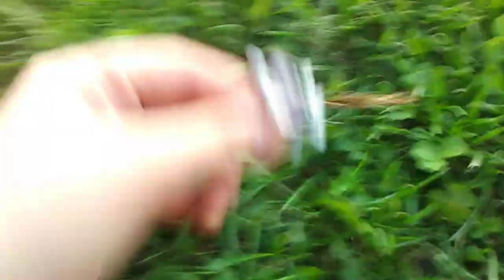LPs series the sacred pearl ep 2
Yay ep to